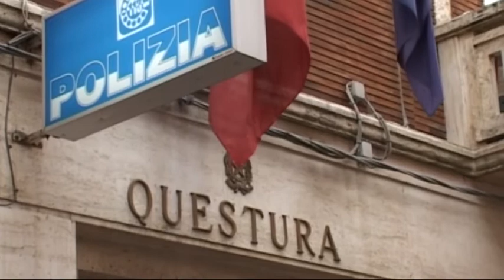DUE DONNE SCIPPATE A RIMINI